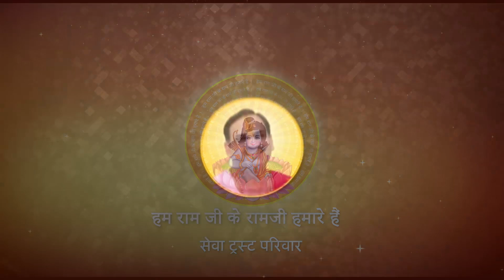बुराई निकालना एक प्रकार का दोष होता है ? सुनिए... I Pujya Prembhushanji Maharaj I AURAIYA U.P. I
Katha Summary:
बुराई निकालना एक प्रकार का दोष होता है ? सुनिए...  AURAIYA
Pujyashri’s Ram Katha in AURAIYA

II*II*II*II*II*II*II*II*II*II*II*II*II*II*II*II*II*II*II*II*II*II*II*II*II*II*II*II*II*II*II*II*II*II*II*II*II*II*II*II*II*II*II*II*II*II